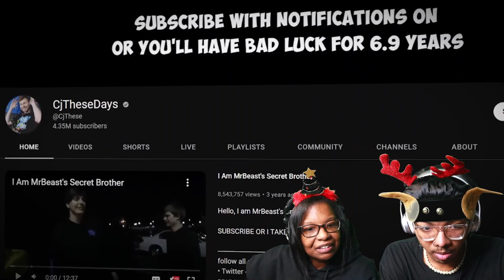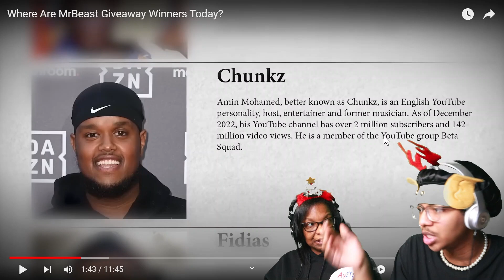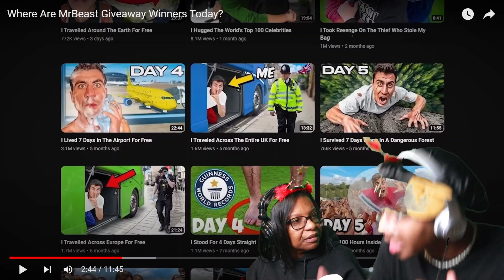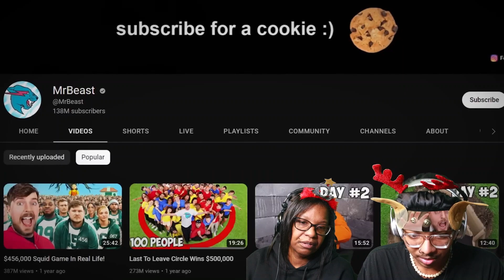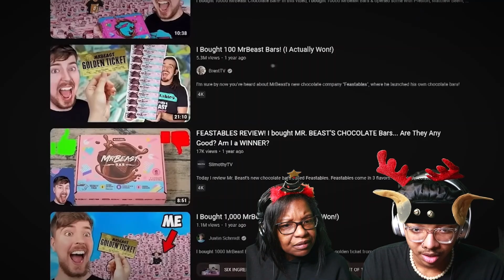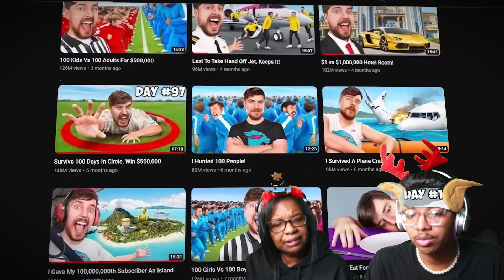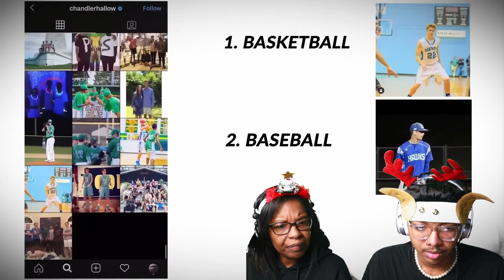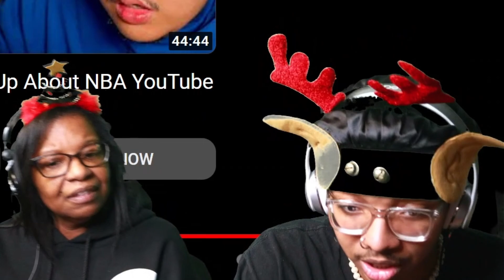This Is What Mr.Beast Challenge Winners Did With The Money!?!